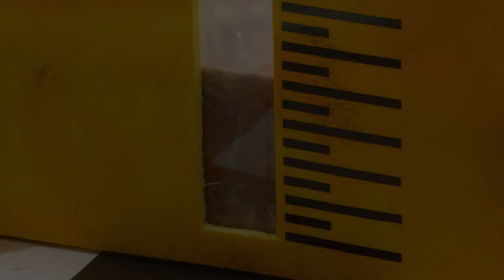Let's taco 'bout today's task! | Day 22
It's TacoTuesday in the Celebrity Big Brother House, and things are getting messy!